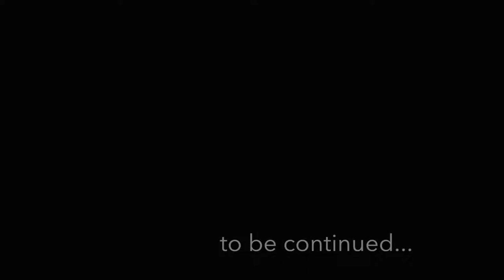VLOG # 2 ( 2 of 3) Sa may Peryahan sa Diversion Road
Cameras :
Sony A6500
Sony Action camera
OLYMPUS Tough TG-6

Lens :
Sony E 18-105mm F4
7 Artisans 25mm F1.8 Manual
7 Artisans 35mm F0.95 Manual

Computer :
Apple MacBook Pro with Apple M1 Chip

Audio Interface :
M-Audio AIR 192 I 14

Microphone / Accesories :
AT 2020
AT 2035
Boom Microphone Stand

Monitor Speakers :
M-Audio BX5

Vocal Compressor :
ART Tube MP/C

Yamaha F325 Folk Acoustic Guitar

Guitar Effects / Accesories :
MOOER Ocean
TC Electronic Ditto X4 Looper
Valeton Coral Amp
Hard Case

Pedal power source :
Palmer power supply (PWT12MK2)

Electronic Drumset / Accesories :
Alesis Surge Mesh Kit
PEARL - P-931 Demonator
Vic Firth American Classic
Akai APC Mini
Drum Throne

MIDI Keyboard :
Komplete Kontrol A25 Controller

Headphones / IEM
KRK KNS 8400 Studio
Easy KZ ZST